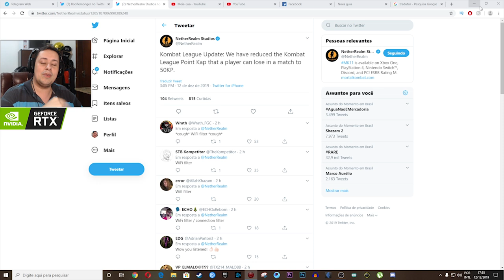MORTAL KOMBAT 11: CROSSPLAY É REAL! GRANDE AJUSTE NA KOMBAT LEAGUE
Hoje comentamos a respeito da nova atualização de Mortal Kombat 11 que em seu histórico apresenta a adição do Crossplay ao game. Falamos também sobre a adição do Raiden como narrador e ajustes na Kombat League.

Nosso PC Gamer:
Microfone: HYPERX QuadCast
SSD: TeamGroup T-Force Delta 500gb
VGA: NVIDIA GeForce RTX 2060
Fonte: Corsair TX850 W
Proc: Intel Core i7 4790k 4.0Ghz